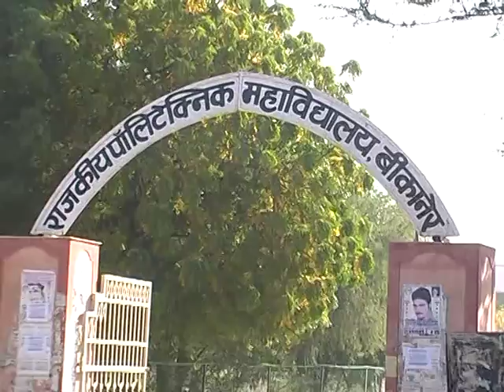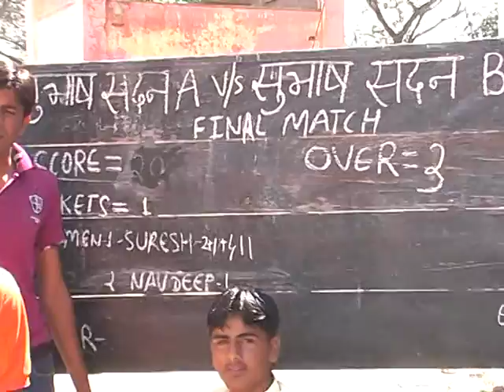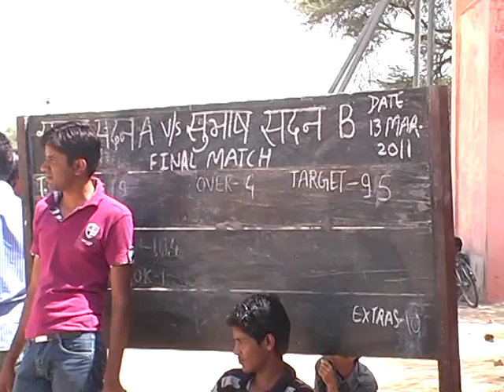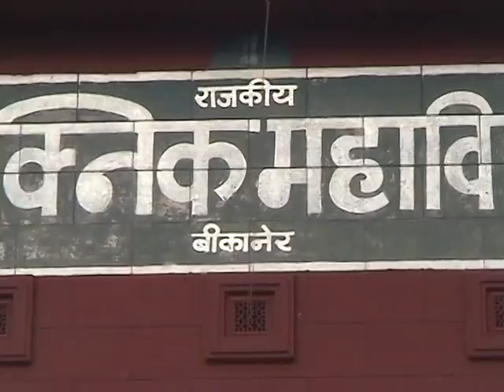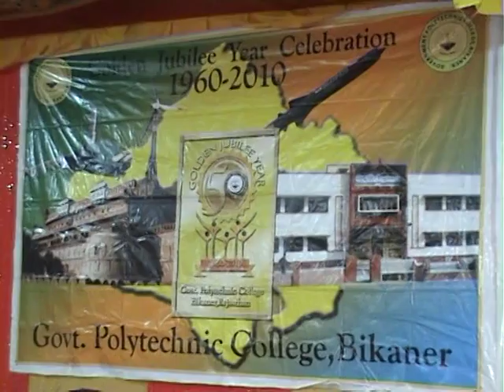वार्षिक खेलकूद एवं सांस्कृतिक कार्यक्रम 2011 | Part-3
This Video shows various sport events held during the programm